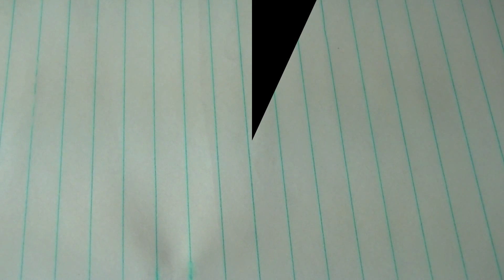"Nails" - Tip of the Week #4 *Counting Shortcut*